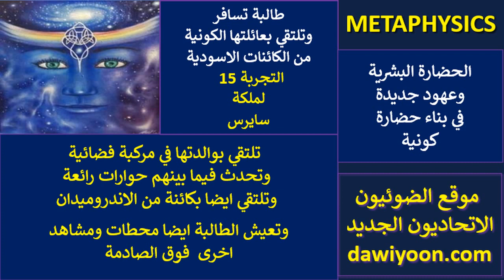الجلسة 15 .. قصة طالبة تسافر الى عائلتها الكونية الاسودية وتعيش محطات ومشاهد فوق الصادمة